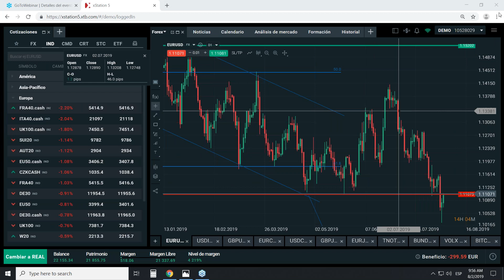Morning Meeting Apertura del mercado europeo. 02/08/2019